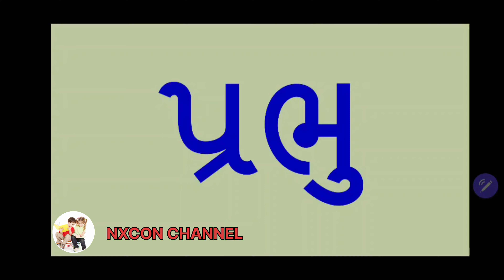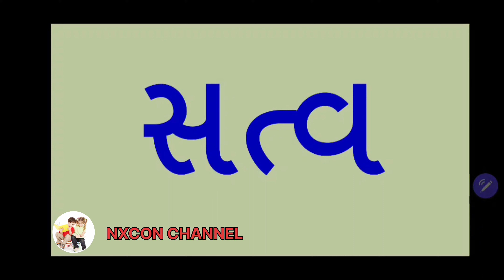જોડિયા શબ્દ |જોડાક્ષર શબ્દ| jodiya sabd| aghara sabd | વિશિષ્ટ શબ્દ